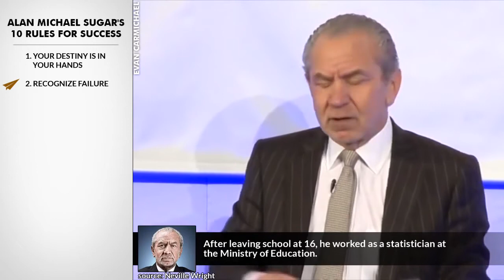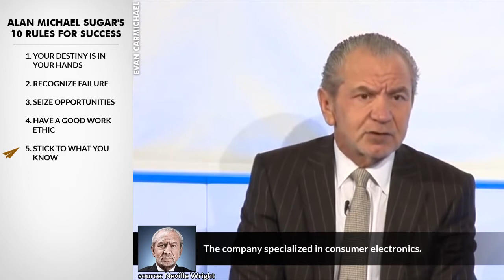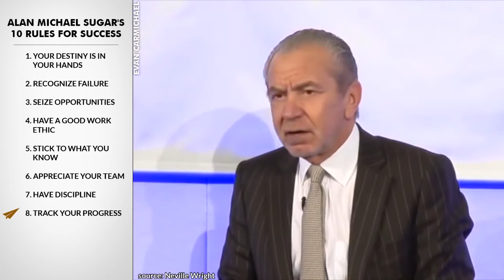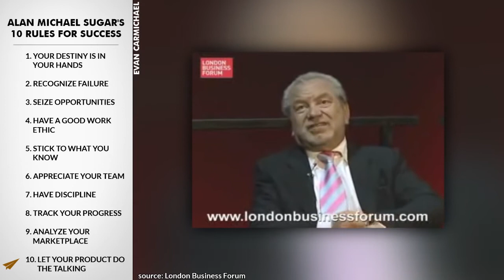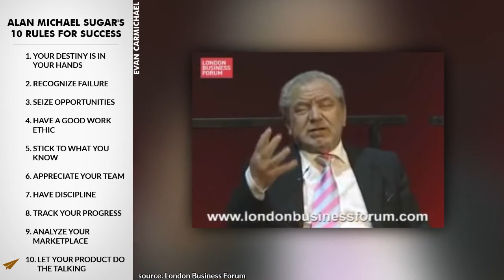Alan Michael Sugar Top 10 Rules For Success @Lord Sugar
Top 10 Rules For Success